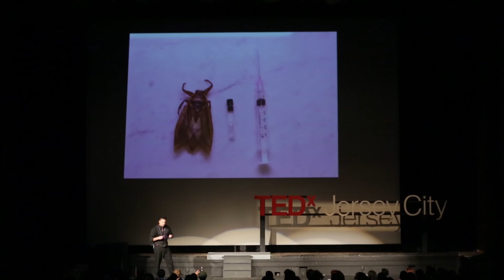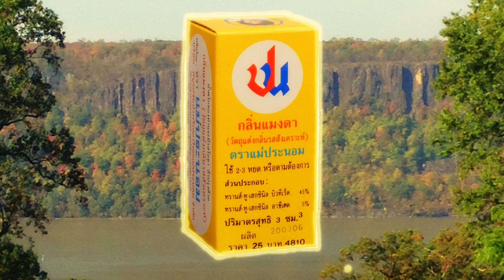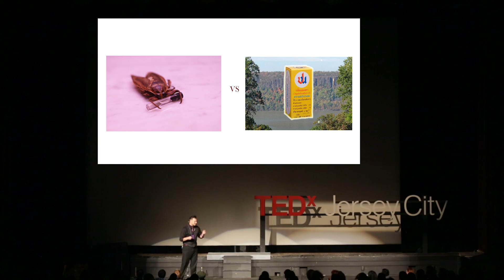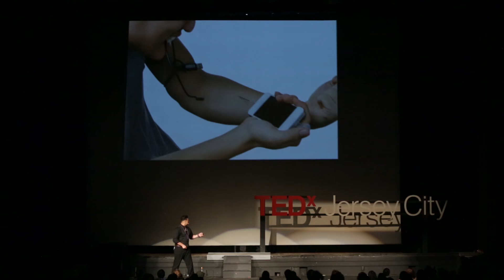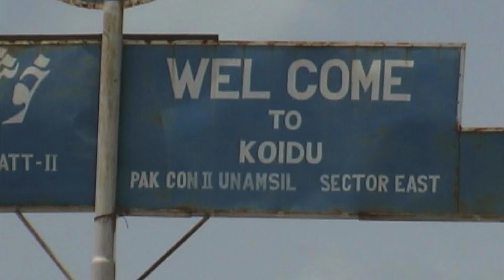Exploration: Valuing the physical quest in an virtual world. | Justin Fornal | TEDxJerseyCity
As new technology presents us with more and more virtual ways to experience the world, there are seemingly less reasons to get one’s hands dirty. With all that one could desire being just a finger swipe away, we are missing out on the challenges of the journey that gives the destination its value. In the quest for one’s personal Holy Grail, the quest often turns out to be greater than the Grail itself. Where has that quest gone?

Anthony Bourdain has described Justin Fornal as “a showman, iconoclast, explorer and gourmet.”, while John Waters described his style as “postmodern Little Richard.” Since traveling to Vietnam as a young man to seek out and document the world’s rarest condiment, ca coung (the thoracic exudate of the giant water bug), Fornal has been on an impassioned explorer’s journey to uncover, experience, and share the world’s vanishing cultural traditions. Whether being buried alive in a Haitian Vodou ritual, attending an arms market qat chew in Yemen, or transcribing the contents of sacred jini oil in Zanzibar Fornal lives his research 24/7. 5 years ago he created the Annual Bronx Small Game Dinner which introduces guests to indigenous protein sources